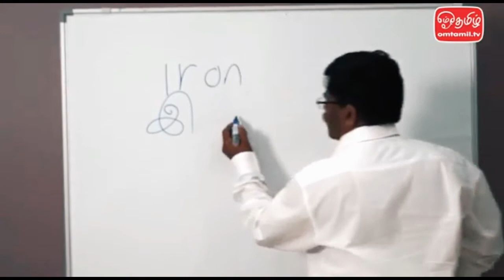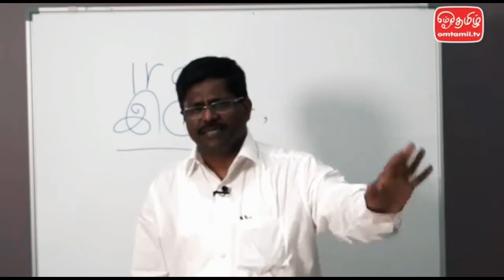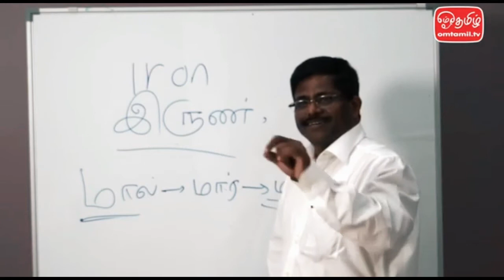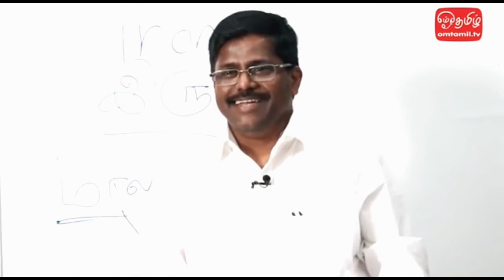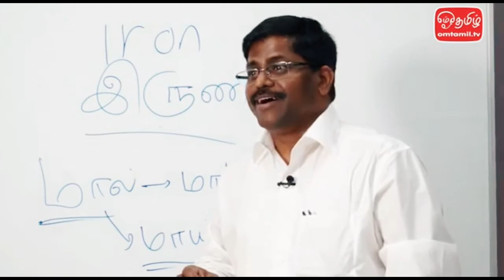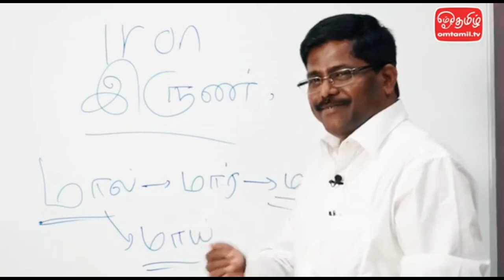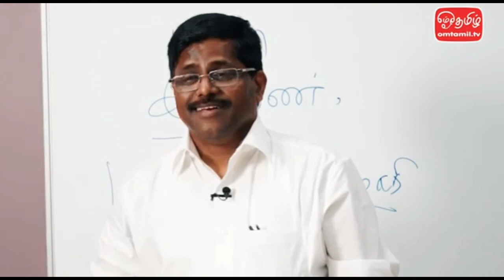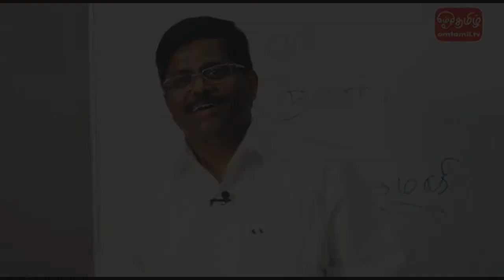திருக்குறள் வாழ்வியல் வரலாறு - PART 3 | Importance of Thirukkural